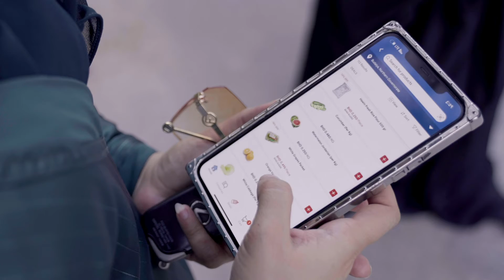خلو الفطور هالسنة أحلى مع كارفور✨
وفّر مشاويرك، كل شي موجود في كارفور 🌙🤩

All your errands in one place 🌙🤩

Make Ramadan extra special with Carrefour✨